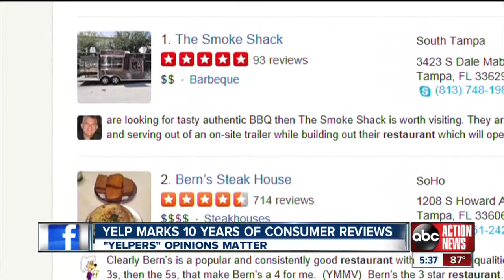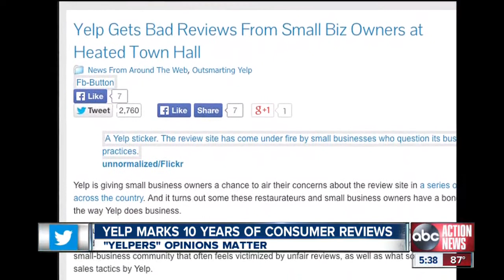Opinions Matter: Yelp marks 10 years of consumer reviews